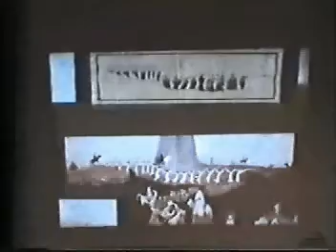Pap Gábor - A napút festője, Csontvári Kosztka Tivadar 11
Sok helyen megtalálhatók ezek a videók. Keressetek a Tamanára, vagy a Magyartáltosra például.
A weboldalon töb előadás megtekinthető itt